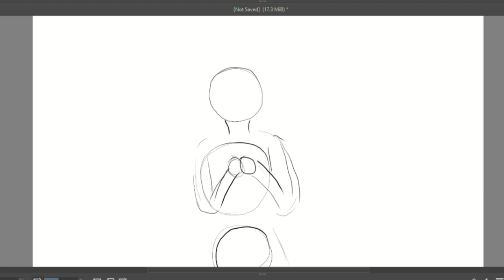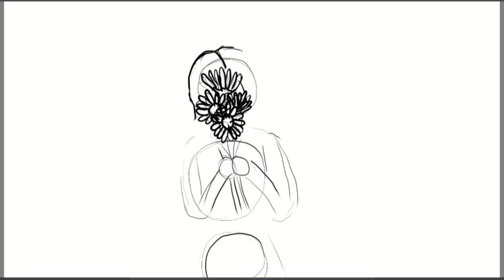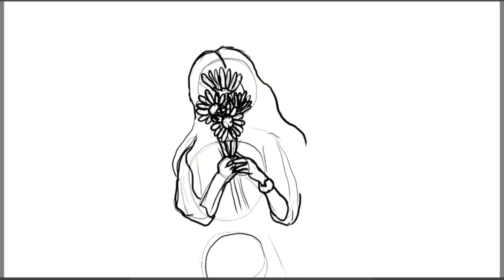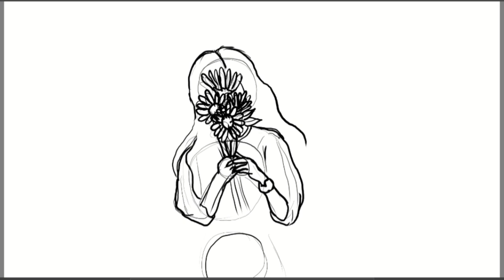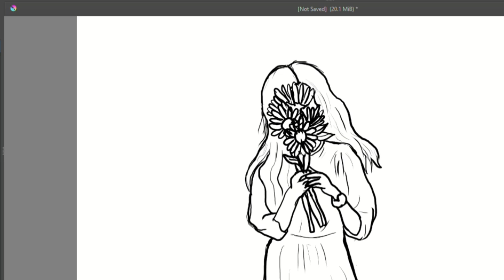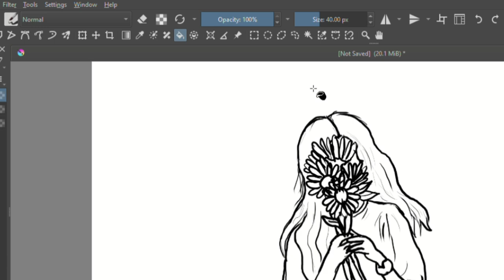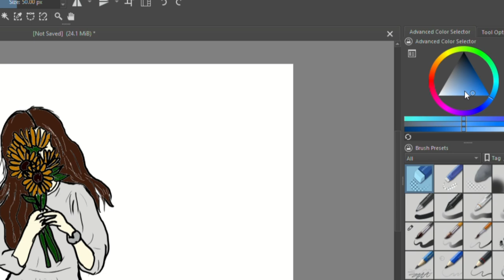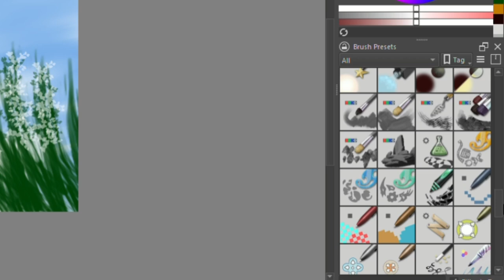Girl with flower digital drawing step by step || KRITA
HOW TO DRAW GIRL . GIRL WITH FLOWER .

TAKE LOVE
BE SAFE BE HAPPY
BYE